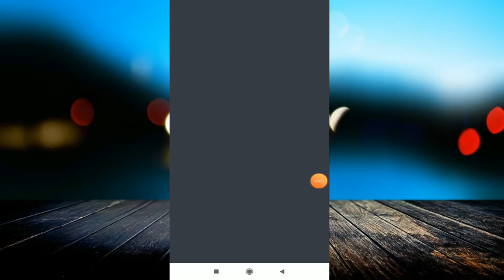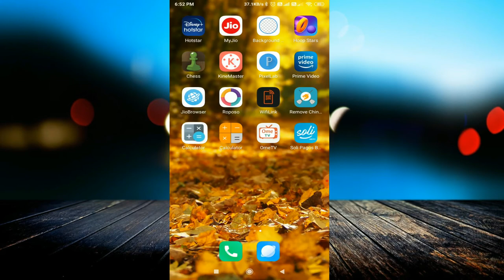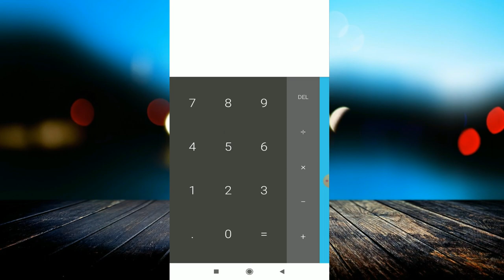App एक कमाल अनेक , करलो Download वरना पछताओगे | How To Hide Apps And Videos | Calculator Hide App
linked site.